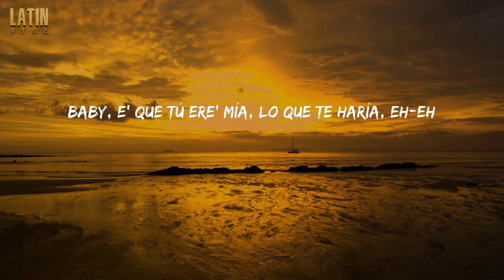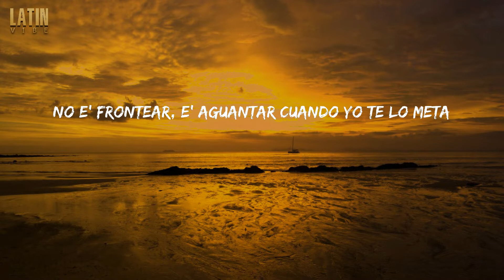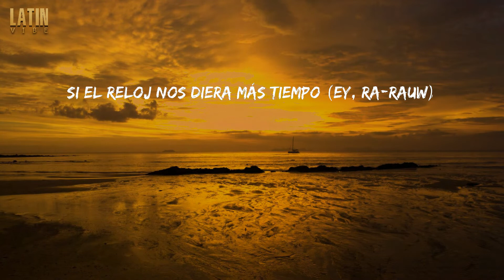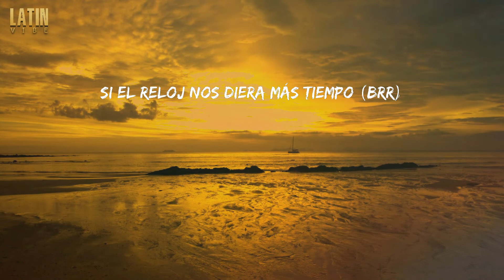(Lyrics) Reloj - Rauw Alejandro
Lyrics/Letra:
Vin Diesel
Rauw Alejandro
Real hasta la muerte, baby
Con Anuel
Ra-Rauw
Lo' intocable', ¿oí'te, bebé?
Nesty
Lo' illuminati
Caleb Calloway
Brr
Duars Entertainment con Los Sensei
Oh-yeah-yeah